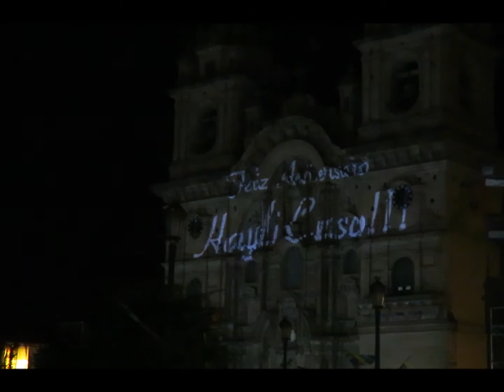NOCHE INKA 2017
JUEGO DE LUCES EN EL FRONTIS DE LA COMPAÑIA DE JESUS
JUNIO 2017

DISFRUTENLO